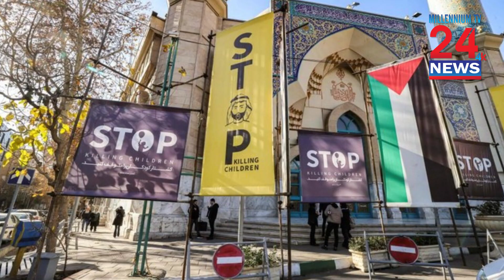Iran executes 4 over Israel ‘collaboration’